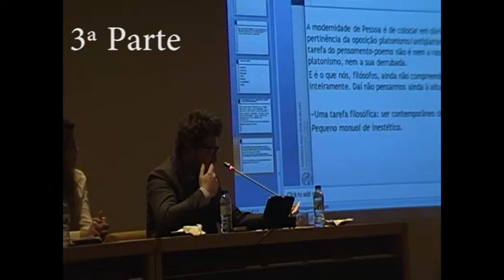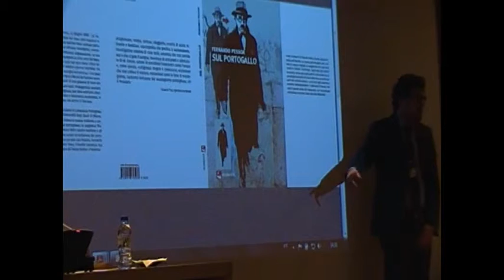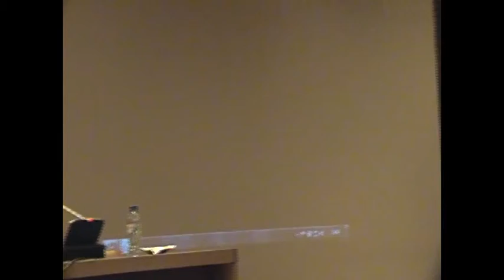Vincenzo Russo - 3/3: "A poesia pensa o século XX: Fernando Pessoa lido por Alain Badiou"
Seguido de debate.
Conferência no Colóquio internacional "O dia triunfal de Fernando Pessoa"
Fundação Calouste Gulbenkian -- Lisboa - 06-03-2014.
Projecto "Estranhar Pessoa"

Nota biográfica
Vincenzo Russo é Professor Auxiliar de Literatura Portuguesa e Brasileira no Departamento de Línguas e Literaturas Estrangeiras da Università degli Studi di Milano. Tem-se interessado pela poesia portuguesa, pelo pensamento português contemporâneo e pela teoria pós-colonial. Para lá de vários artigos, publicou em volume Suspeita do Avesso. Barroco e Neobarroco na Poesia Contemporânea Portuguesa (2008). Organizou várias edições italianas de autores portugueses, brasileiros e africanos de expressão portuguesa (Pessoa, Eça de Queirós, José Luís Peixoto, Eduardo Lourenço, António Ramos Rosa, Pepetela, Lima Barreto, Boaventura de Sousa Santos).

A poesia pensa o século XX: Fernando Pessoa lido por Alain Badiou.

Pensar o século XX como uma cartografia de documentos - de vestígios que restituem, por descontinuidade, o significado que o século adquire para os actores do próprio século - é a tarefa filosófica levada a cabo por Alain Badiou que a partir da década de 90, em ocasião de um dos Colóquios de Cerisy (1997), vêm instaurando um complexo diálogo com a obra pessoana. Para Badiou, pensar o século XX significa destrinçar as singularidades do pensamento novecentista tanto em termos históricos (individuar o que foi pensado como anteriormente não-pensado) quanto em termos hermenêuticos (individuar o que foi pensado como impensável). Fernando Pessoa, segundo Badiou, pode ser interpretado não apenas como um dos testemunhos-chave  da excecional estreia criadora (entre 1890 e 1914) definida idade dos poetas mas também como reinventor da ideia de poesia «que tem a tarefa de dar um nome ao século». A obra de Fernando Pessoa, para além de compensar um imaginário nacional carenciado, atribui à própria poesia esforços hercúleos para o inteiro século ser repensado. Badiou reconhece ainda como a reflexão filósofica do século XX está longe de ser sintonizada com a poesia de Pessoa que, num desafio singular ao pensamento contemporâneo, não se deixa sujeitar às suas formas e medidas.

Vincenzo Russo graduated in Foreign Languages and Literatures from the University of Bologna with a dissertation on Fernando Pessoa. He obtained a PhD in Portuguese Literature on "Baroque and Neo-Baroque in Contemporary Portuguese Poetry" from the same university. In November 2003 he won a scholarship at the Scuola Superiore Studi Umanistici of the University of Bologna with a reasearch project on " Internationalism and Imperialism in the cultural representations between the end of the 19th Century and the beginning of the 20th Century" with a specific focus on the Portuguese literary context. He collaborates with the Centro Studi sulle Letterature Omeoglotte of the University of Bologna.